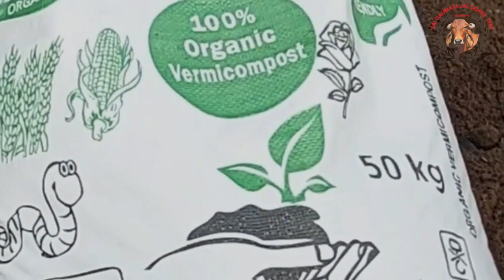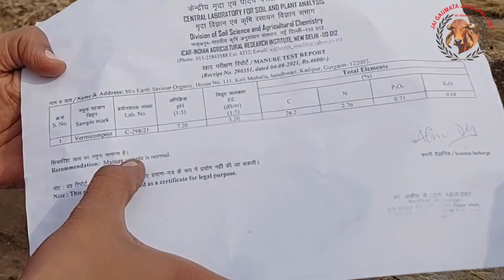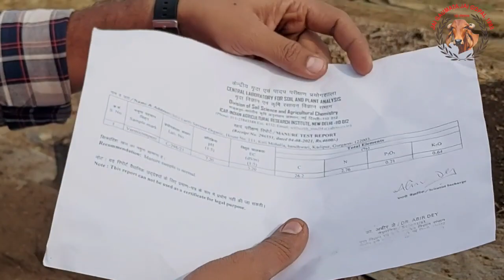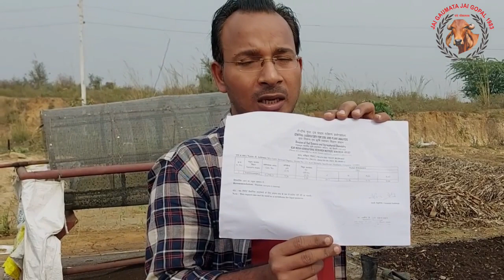ORGANIC VERMICOMPOST-VINOD BHARDWAJ(EARTH SAVIOUR ORGANIC),HARYANA,PART-3